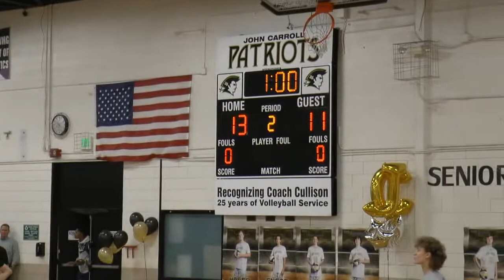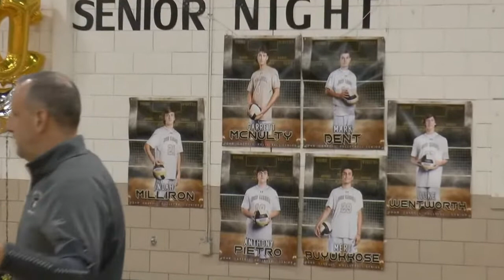Men's Volleyball - John Carroll vs. Harford Tech - Oct 30 2019